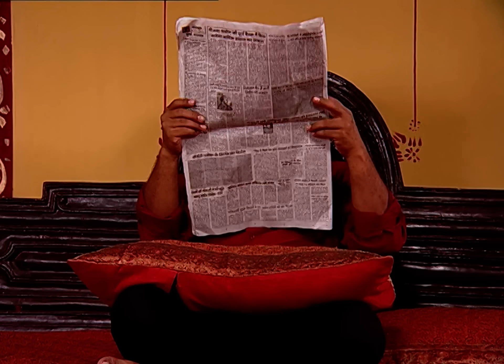Swarg - Tragédie & résilience - Épisode 97 - complet en français